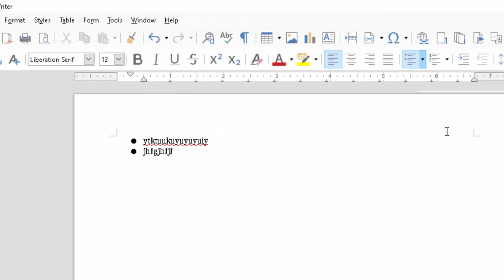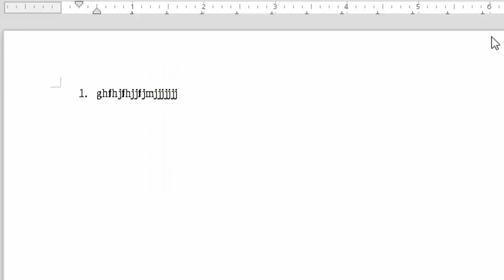Short cut key of inserting bullet and numbering